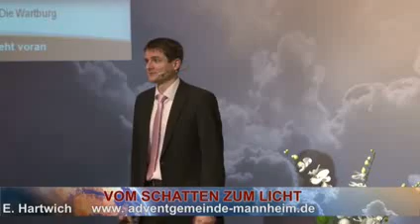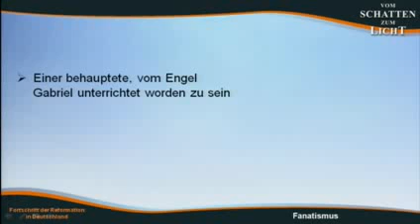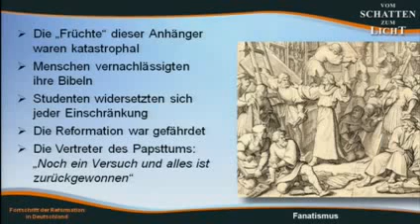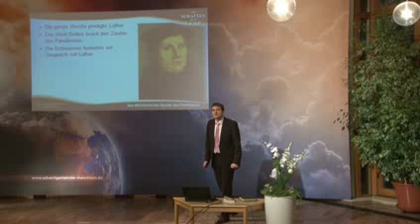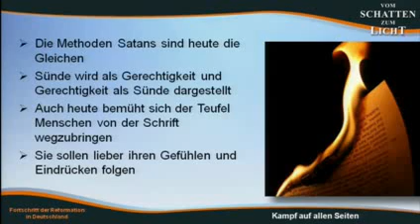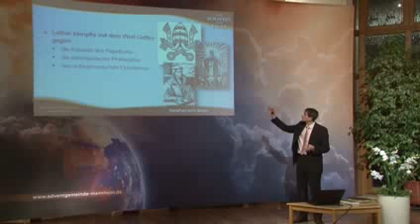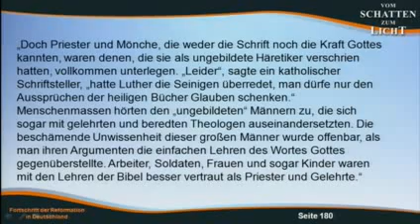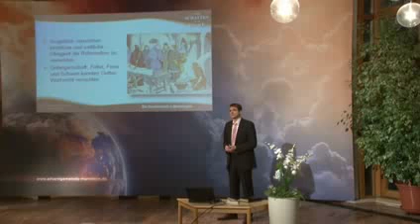10. Fortschritt der Reformation in Deutschland (VSZL 10)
10. Fortschritt der Reformation in Deutschland (VSZL 10)
Teil 10 der 42teiligen Vortragsreihe "Vom Schatten zum Licht" (VSZL 1-42)
Der große Kampf zwischen Licht und Finsternis
Erscheinungsjahr: November 2012 bis Juli 2013

Seminar, 21 Abende mit 42 Themen, Autoren: Olaf Schröer, Eugen Hartwich
Gut geeignet für Hauskreise und Seminare.

Vom Schatten zum Licht ist die Vortragsreihe zum Weltbestseller von Ellen G. White:
Dieses Seminar liefert einen eindrucksvollen Abriss der Geschichte des christlichen Abendlandes. Mit prophetischem Scharfblick werden die tieferen Zusammenhänge im langen Kampf zwischen Wahrheit und Irrtum, Licht und Finsternis aufgedeckt. Aber nicht Blut und Tränen sind das unabwendbare Schicksal der Menschheit. Gottes Pläne für die Welt sind größer als die menschliche Vorstellungskraft. Dieses Seminar weitet den Horizont und blickt in die Zukunft. Der Kampf ist vorüber, wenn das verheißene Reich Gottes die Heilsgeschichte vollendet.
Die Grundlage für dieses Seminar bildet das gleichnamige Buch von Ellen G. White (urpsprünglicher Buch-Titel: „Der große Kampf“).

Themen:
1.   Die Zerstörung Jerusalems
2.   Treu in Verfolgung
3.   Geistliche Finsternis
4.   Die Waldenser
5.   John Wycliff: Der Morgenstern der Reformation
6.   Hus und Hieronymus
7.   Martin Luther bricht mit Rom
8.   Luther vor dem Reichstag
9.   Zwingli, der Reformator der Schweiz
10. Fortschritt der Reformation in Deutschland
11. Der Protest der Fürsten
12. Die Reformation in Frankreich
13. Die Niederlande und Skandinavien
14. Späte englische Reformatoren
15. Die Bibel und die Französische Revolution
16. Zuflucht in der neuen Welt
17. Zeichen seines Kommens
18. William Miller und das Buch Daniel
19. Durch Finsternis zum Licht
20. Eine große Erweckungsbewegung
21. Weg von Gott – hin zur Welt
22. Erfüllte Prophezeiungen
23. Die Bedeutung des Heiligtums
24. Im Allerheiligsten
25. Gottes Gesetz ist unveränderlich
26. Ein Werk der Erneuerung
27. Echte und falsche Heiligung
28. Das Untersuchungsgericht
29. Der Ursprung des Bösen
30. Die große Feindschaft
31. Gute und böse Engel
32. Die Schlingen Satans
33. Die erste große Täuschung
34. Der Betrug des Spiritismus
35. Gewissensfreiheit in Gefahr
36. Der kommende Kampf
37. Standhaft durch Gottes Wort
38. Die letzte Warnung
39. Die Zeit der Trübsal
40. Gottes Volk wird befreit
41. Die Verwüstung der Erde
42. Der Kampf ist zu Ende

»Magna Conflictio« - Christopher Kramp
21teilige Vortragsreihe: Was hat Martin Luther bewogen, seine 95 Thesen zu formulieren? Warum verändern sich die USA vor unseren Augen? Weshalb wurden Christen in Rom den Löwen vorgeworfen? War die Französische Revolution wirklich ein Fortschritt? Weshalb verfolgen religiöse Menschen Andersdenkende? Gibt es Hoffnung, über den Tod hinaus? Warum gibt es in allen Kulturen und Religionen ein Wissen um einen Kampf zwischen „Gut“ und „Böse“?
Diese Fragen haben nichts miteinander zu tun? Lassen Sie sich überraschen……! Magna Conflictio ist eine völlig neue Themenserie, die bekannte und vergessene Fakten der Geschichte in einen erstaunlichen Zusammenhang setzt. Präzise und gründlich recherchierte Hintergrundinformationen liefern die Grundlage für verblüffende Erkenntnisse, die Ihr Leben verändern werden.
Könnte es sein, dass hinter den Kämpfen und Spannungen der Weltgeschichte ein „magna conflictio“ – ein großer Konflikt steckt?

»Der große Kampf« - Mag. Kurt Piesslinger
41teilige Serie: Der große Kampf zwischen Licht und Finsternis
Thematisch werden alle Kapitel aus dem gleichnamigen Buch von Ellen White behandelt. Dabei versteht es Kurt Piesslinger jedoch, eigene Gedanken einzubauen und zu entwickeln und erzählt damit die einzelnen Kapitel nicht einfach nach.